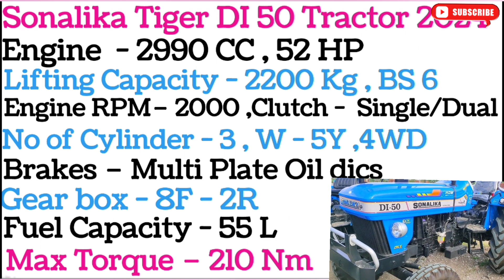Sonalika Tiger di 50 tracter price,Tractor emi down payment,Tractor finance kare,Tractor loan par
Sonalika Tiger di 50 4wd tracter price,Tractor emi down payment,Tractor finance kare,Tractor loan par kharide,

Tractor finance kaise kare

emi calculation formula

tractor loan par kaise liya jata hai

tractor loan

tractor loan emi calculator

tractor finance interest rate
 car loan emi calculation formula byaj kaise nikale calculator tractor finance emi

loan emi kaise nikale

पर्सनल लोन की EMI कैलकुलेशन कैसे करें

पर्सनल लोन EMI कैलकुलेटर कैसे काम करता है लोन का ब्याज कैसे निकाले

पर्सनल लोन की EMI

बिज़नेस लोन EMI कैलकुलेटर पर्सनल लोन EMI कैलकुलेटर

होम लोन EMI कैलकुलेटर इन हिंदी

तुरंत लोन कैसे प्राप्त करे Atractor का लोन कैसे निकाले

लाख आवास ऋण के लिए ई एम आई क्या ब्याज निकालने का तरीका

ट्रैक्टर का लोन कैसे निकाले

ब्याज दर कैसे निकाले

लोन पर ब्याज कैसे निकाले गाड़ी फाइनेंस पर ब्याज कैसे निकाले

loan ki emi kaise calculate kare tractor ki emi kaise nikale

Auto ka emi kaise nikale Tractor ka kist kaise nikal

rate of interest kaise nikale calculator se byaj kaise nikale